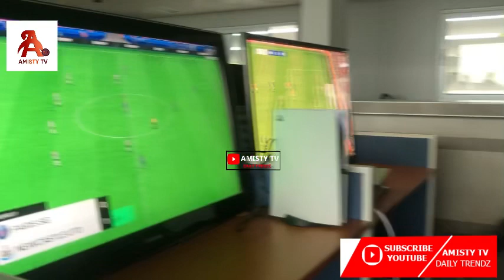Uplifting Praise! The Ultimate Gospel Jama for Ghana Supporters Union -Powerful Gospel Praises at UG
Get Ready for Uplifting Praise! The Ultimate Gospel Jama for Ghana Supporters Union - Powerful Gospel Praises